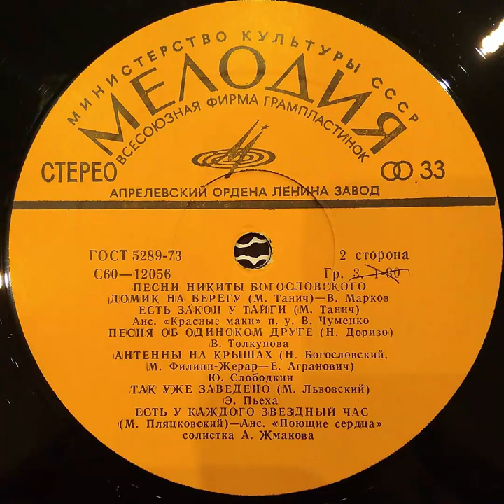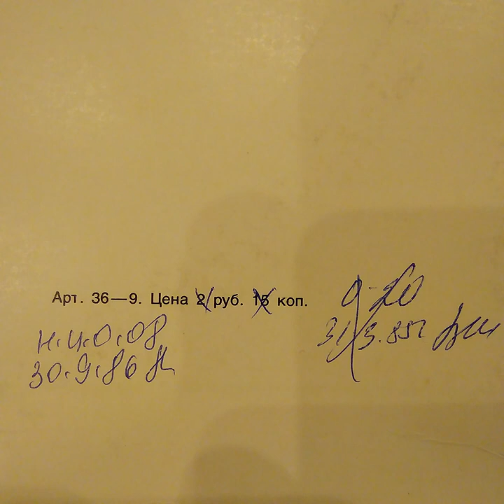ПЕСНИ НИКИТЫ БОГОСЛОВСКОГО. Кружится лист и др. Мелодия С60—12055 С60—12056. Винил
Трек-лист
ПЕСНИ НИКИТЫ БОГОСЛОВСКОГО
С60—12055
С60—12056

1 сторона
ПЕСНИ НИКИТЫ БОГОСЛОВСКОГО

00:00 КРУЖИТСЯ ЛИСТ (И. Шаферан)—В. Толкунова

04:07 БЕЗ ТЕБЯ (М- Пляцковский)— И. Кобзон

06:37 ПОЙМИ МЕНЯ (И. Кохановский)
В. Толкунова

08:38 Я К ТЕБЕ СО ВСЕЮ ДУШОЙ
( И. Шаферан)—В. Золотухин

10:52 МОЕМУ ДРУГУ (М. Матусовский)
И. Кобзон

13:20 ВЕРЬ СЛОВАМ ПРОСТЫМ
(М. Пляцковский)—М. Магомаев
Оркестр

2 сторона
ПЕСНИ НИКИТЫ БОГОСЛОВСКОГО

17:51 ДОМИК НА БЕРЕГУ (М. Танич) —В. Марков

21:14 ЕСТЬ ЗАКОН У ТАЙГИ (М. Танич)
Анс. «Красные маки» п. у. В. Чуменко

24:52 ПЕСНЯ ОБ ОДИНОКОМ ДРУГЕ (Н. Доризо)
В. Толкунова

27:50 АНТЕННЫ НА КРЫШАХ (Н. Богословский,
М. Филипп-Жерар— Е. Агранович)
Ю. Слободкин

30:22 ТАК УЖЕ ЗАВЕДЕНО (М. Львовский)
Э. Пьеха

33:20 ЕСТЬ У КАЖДОГО ЗВЕЗДНЫЙ ЧАС
(М. Пляцковский)—Анс. «Поющие сердца»
солистка А. Жмакова